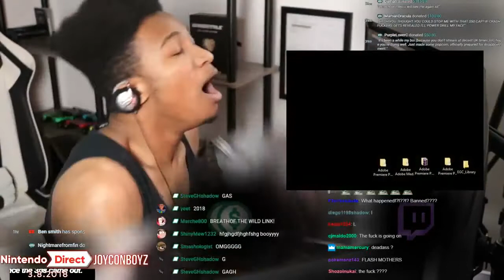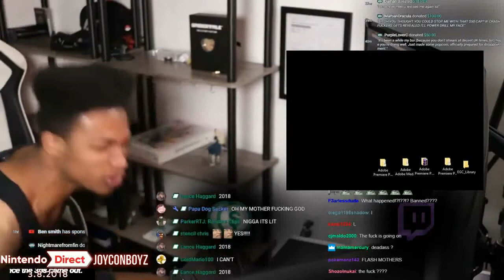SUPER SMASH BROTHERS FOR NINTENDO SWITCH HAS BEEN CONFIRMED AS OF 3/8/2018!!! LIVE REACTION!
LIVE REACTION ON TWITCH FOLLOWING A BAN

Links for prior gameplay streams will be listed here soon